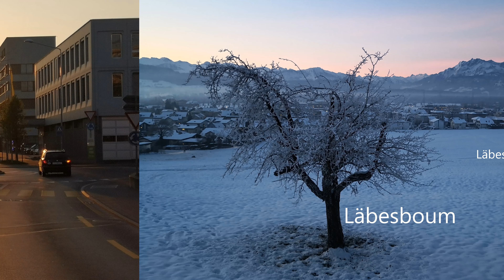Freud & Glöck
Traurige Zeiten können uns viel lernen. Doch ich wünsche dir natürlich möglichst viel Freude und Glück!